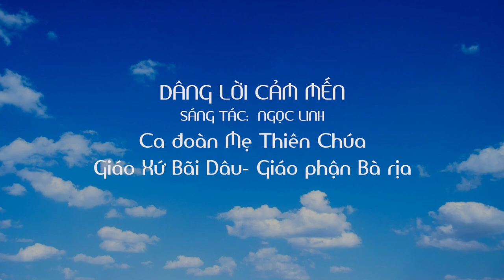DÂNG LỜI CẢM MẾN | CA ĐOÀN MẸ THIÊN CHÚA GIÁO XỨ BÃI DÂU GIÁO PHẬN BÀ RỊA VŨNG TÀU.